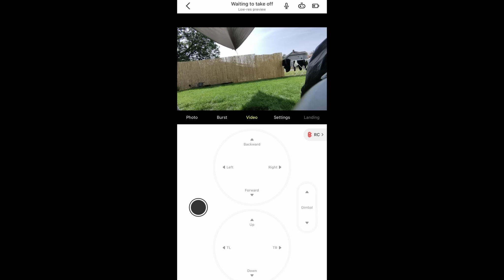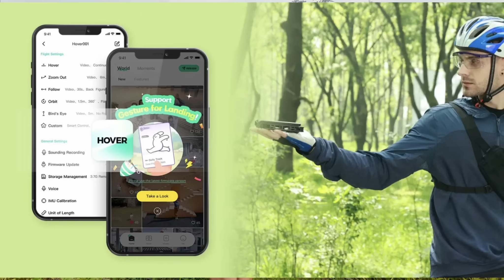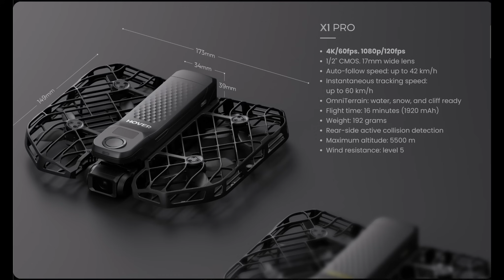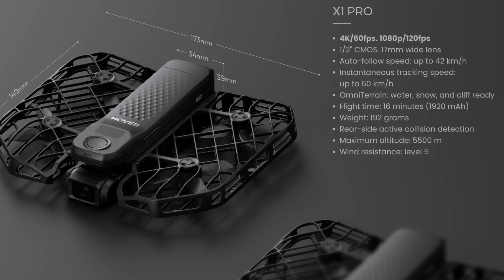DJI Neo vs.Hover X1Pro und Hover X1 Pro Max! Der Vergleich! Unterschiede und Gemeinsamkeiten!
Hoverair X1 Drohne
DJI hat leider noch nichts auf der Website veröffentlicht.

Eine Action-Kamera, die sich selbst fliegt. Wir sind stolz darauf, die HOVERAir XI PRO und PROMAX vorzustellen - die weltweit ersten fliegenden Action-Kameras, die für Sportbegeisterte und Profis entwickelt wurden, während wir die revolutionären Freisprechfunktionen und die Leichtigkeit der HOVERAir XI beibehalten.

Halten Sie Ihre aufregendsten Momente mit dem HOVERAir XI PRO fest, das entwickelt wurde, um filmische 4K@60fps-Videos in jeder Outdoor-Sportart zu liefern, egal ob Snowboarden oder Mountainbiken.

Heben Sie Ihre Filmproduktion auf neue Höhen mit der HOVERAir X1 PROMAX, der weltweit ersten 8K@30fps fliegenden Action-Kamera, die für ernsthafte Content-Ersteller und Filmemacher entwickelt wurde. Nehmen Sie Ihre besten Bewegungen in atemberaubender 4K@120fps Zeitlupe auf und nehmen Sie HDR-Videos mit 10-Bit-HLG-Unterstützung auf, um eine perfekte Präsentation von Licht, Schatten, Farbe und Details zu gewährleisten.

Erleben Sie eine beispiellose Vielseitigkeit mit dem OmniTerrain-System, das den Flug über Wasser, Schnee und Klippen ermöglicht. Mit der Thermo Smart Battery können X1 PRO und PROMAX bei Temperaturen von bis zu -20°C (-4°F) betrieben werden.
Darüber hinaus verfügt der XI PRO über hintere Näherungssensoren zur Kollisionserkennung, während der X1 PROMAX über einen zusätzlichen Computer-Vision-Sensor für zusätzliche Sicherheit verfügt.

00:00 Einleitung
03:18 Gemeinsamkeiten
06:43 Unterschiede Neo
08:10 HoverX1 Pro
09:50 Hover X1 Pro Max
11:25 Preise
14:32 Fazit